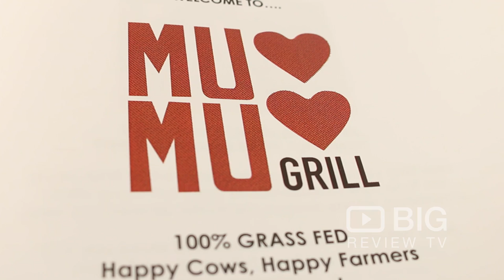Mumu Grill Crows Nest a Restaurants in Sydney serving Wine and Steak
Welcome to Mumu Grill Crows Nest! Serving delicious steak, salad, great tasting wine, and much mire.

MUMU Grill
70 Alexander Street Crows Nest Sydney NSW Australia 2065